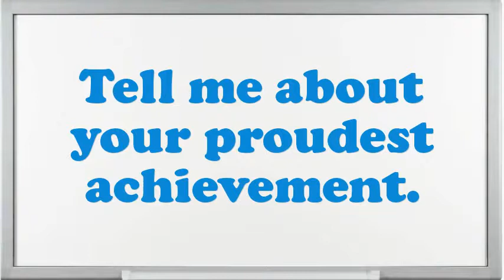Financial Advisor Associate Interview Questions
Interview Questions for Financial Advisor Associate.What are you doing if you worked as an Financial Advisor Associate?How prolonged do you plan to stay at company if offered the Financial Advisor Associate position?How many projects simultaneously you have worked as an Financial Advisor Associate?How would you describe your work style?How well did your college experience prepare you for this job?